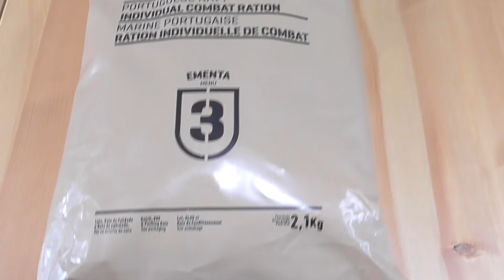【実食】元自衛隊員がポルトガル軍の戦闘糧食を開けてみたら超ビックリした！！ Portugal military Ration Food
★トッカグン防災サバイバルBOOK
★ポルトガル軍の飯
★ザビエルの見詰めた先

郵便番号:  150-0042
宅急便センターコード: 132640
宅急便センター名: 宇田川町センター
住所 : 東京都渋谷区宇田川町
氏名: 小野寺耕平